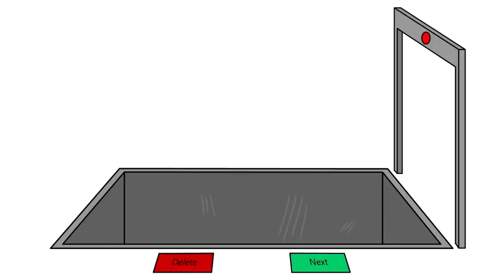Symbol lore new compilation 64